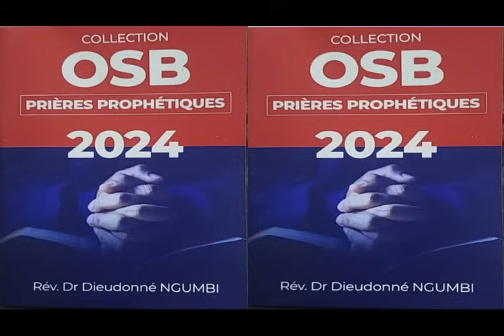OSB du Jeudi 01 Février 2024, L'Eternel peut susciter des autorités païennes pour restaurer l'Eglise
L'Eternel a utilisé Cyrus, roi de Perse pour ordonner la reconstruction du temple de Jérusalem et le retour des Juifs sur leur terre natale. Cyrus a aussi ordonné la restitution de tous les objets précieux qui ont été emportés par le roi Nebcadnetsar à Babylone. Dieu peut susciter encore des Cyrus aujourd'hui pour faire avancer son Royaume.